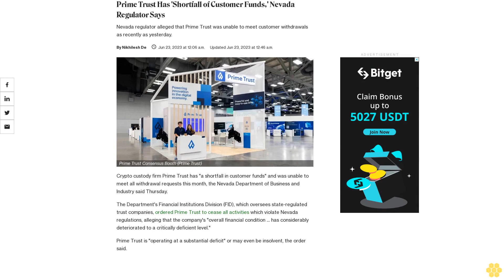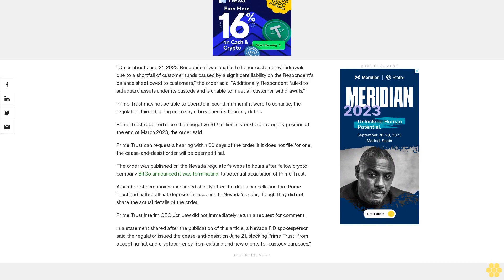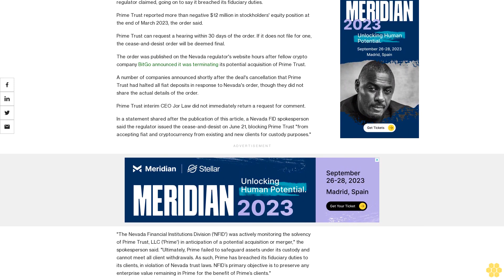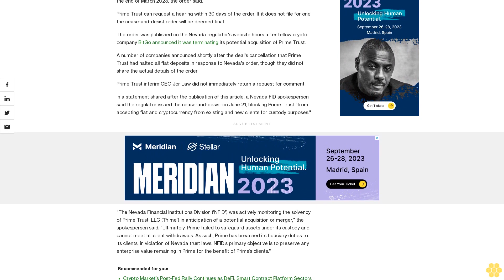Prime Trust Has 'Shortfall of Customer Funds,' Nevada Regulator Says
Nevada regulator alleged that Prime Trust was unable to meet customer withdrawals as recently as yesterday.

Crypto custody firm Prime Trust has "a shortfall in customer funds" and was unable to meet all withdrawal requests this month, the Nevada Department of Business and Industry said Thursday.

The Department's Financial Institutions Division (FID), which oversees state-regulated trust companies, ordered Prime Trust to cease all activities which violate Nevada regulations, alleging that the company's "overall financial condition ... has considerably deteriorated to a critically deficient level."

Prime Trust is "operating at a substantial deficit" or may even be insolvent, the order said.

"On or about June 21, 2023, Respondent was unable to honor customer withdrawals due to a shortfall of customer funds caused by a significant liability on the Respondent's balance sheet owed to customers," the order said. "Additionally, Respondent failed to safeguard assets under its custody and is unable to meet all customer withdrawals."

Prime Trust may not be able to operate in sound manner if it were to continue, the regulator claimed, going on to say it breached its fiduciary duties.

Prime Trust reported more than negative $12 million in stockholders' equity position at the end of March 2023, the order said.

Prime Trust can request a hearing within 30 days of the order. If it does not file for one, the cease-and-desist order will be deemed final.

The order was published on the Nevada regulator's website hours after fellow crypto company BitGo announced it was terminating its potential acquisition of Prime Trust.

A number of companies announced shortly after the deal's cancellation that Prime Trust had halted all fiat deposits in response to Nevada's order, though they did not share the actual details of the order.

Prime Trust interim CEO Jor Law did not immediately return a request for comment.

In a statement shared after the publication of this article, a Nevada FID spokesperson said the regulator issued the cease-and-desist on June 21, blocking Prime Trust "from accepting fiat and cryptocurrency from existing and new clients for custody purposes."

"The Nevada Financial Institutions Division ('NFID') was actively monitoring the solvency of Prime Trust, LLC ('Prime') in anticipation of a potential acquisition or merger," the spokesperson said. "Ultimately, Prime failed to safeguard assets under its custody and cannot meet all client withdrawals. As such, Prime has breached its fiduciary duties to its clients, in violation of Nevada trust laws. NFID’s primary objective is to preserve any enterprise value remaining in Prime for the benefit of Prime’s clients."